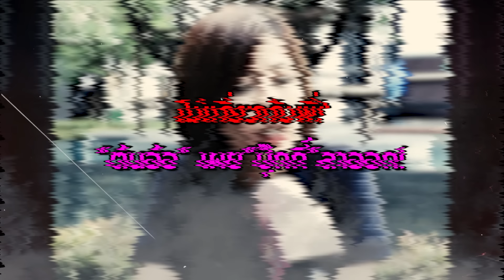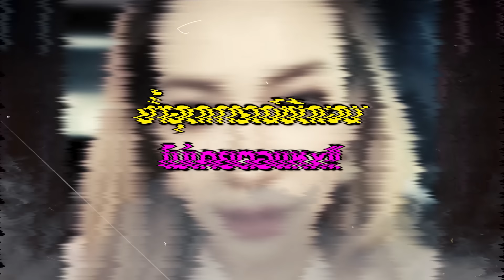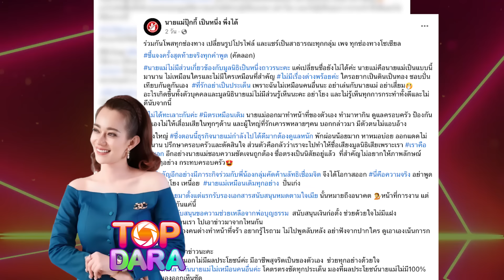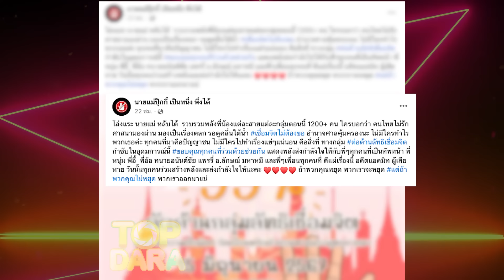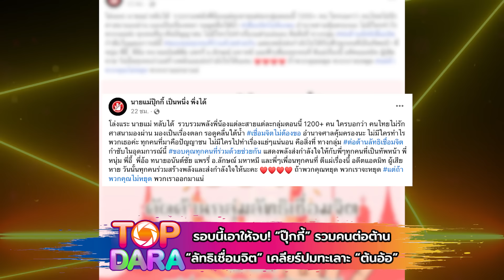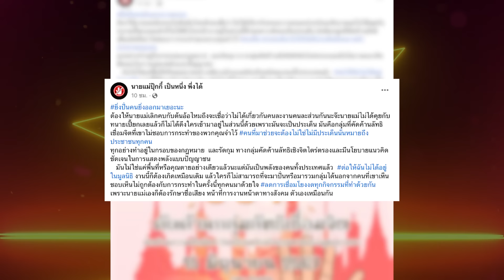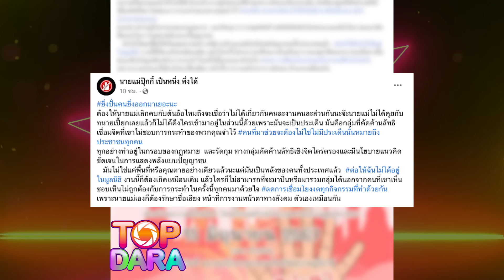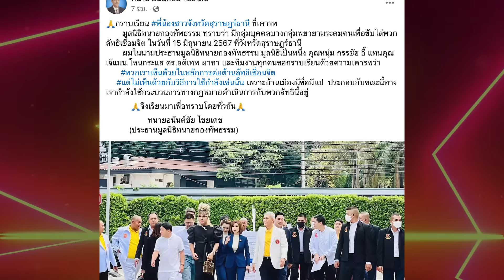เอาให้จบ“ปุ๊กกี้”รวมคนต่อต้าน“ลัทธิเชื่อมจิต” เคลียร์ปมทะเลาะ“ต้นอ้อ”อุดมการณ์ชัดไม่ตอแหx | TOP DARA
เรียกได้ว่าหลังจากที่ “ปุ๊กกี้ ชญาภา ประกอบผล” ประธานที่ปรึกษามูลนิธิเป็นหนึ่ง ประกาศชัดเจน ขอลาออก ยุติบทบาททั้งหมดที่เกี่ยวข้องกับ ”มูลนิธิเป็นหนึ่ง” เมื่อ 5 มิถุนายน เพื่อเดินหน้ารวมพลังชาวสุราษฎร์ปกป้องบ้านเกิดในฐานะคนใต้ และปกป้องศาสนาในฐานะพุทธศาสนิกชน ก็เดินหน้าดับเครื่องชนแรงเต็มสูบ ซึ่งทางเพจเฟซบุ๊ก “นายแม่ปุ๊กกี้ เป็นหนึ่ง พึ่งได้” ได้มีการปลุกระดมคนกันอย่างเป็นเรื่อง เป็นราวทันที เริ่มจากโพสต์เชิญชวนให้ร่วมกันเปลี่ยนรูปโปรไฟล์เป็นโลโก้คัดค้าน “ลัทธิเชื่อมจิต” สร้างกลุ่มโอเพ่นแชตให้เข้าร่วมไปติดตามข่าวสารความเคลื่อนไหว และได้มีการโพสต์ชี้แจงรายละเอียดดังนี้